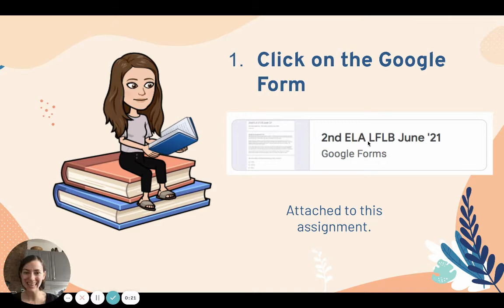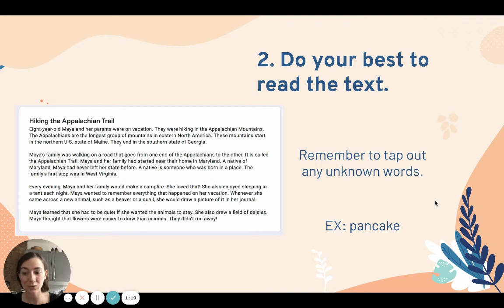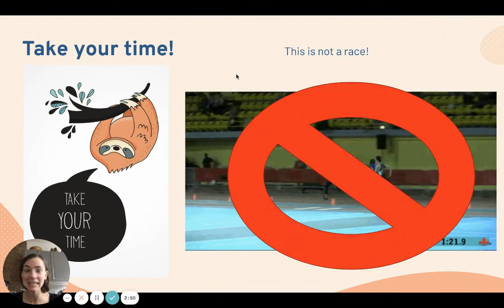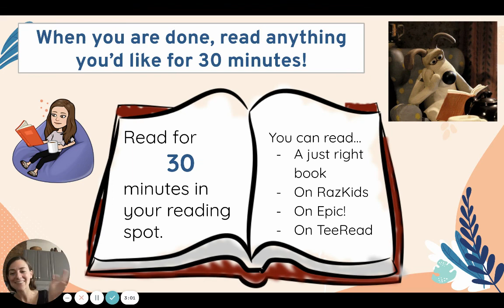ELA LFLB 2nd Grade (June '21)